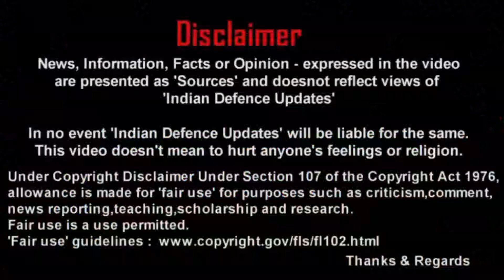TEJAS MK 1A To Be Delivered To Indian Air Force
India's skies are about to get a whole lot more powerful. The long-awaited delivery of the TEJAS MK 1A combat aircraft is finally on the horizon.

The TEJAS journey has been a long and winding one. Despite facing numerous challenges and delays, this indigenous fighter jet is finally ready to take its place in the Indian Air Force.

The MK 1A boasts impressive upgrades, including advanced electronic radar, warfare communication systems, and enhanced combat capabilities. It's a testament to India's growing self-reliance in defense manufacturing.

While the initial delivery has been delayed, the Indian Air Force is determined to accelerate production to meet its growing needs. The proposed public-private partnership model could be a game-changer in this regard.

The TEJAS MK 1A is not just an aircraft; it's a symbol of India's technological prowess and its commitment to national security. As it takes to the skies, it will undoubtedly strengthen India's position as a global military power.

The future of Indian aviation is bright. With the TEJAS MK 1A leading the way, India is poised to dominate the skies for years to come.

30 Trending Keywords for the TEJAS MK 1A Video:
TEJAS MK 1A,
Indian Air Force,
Indigenous fighter jet,
Defense technology,
Military aircraft,
Made in India,
Self-reliance,
National security,
Advanced technology,
Military power,
Defense manufacturing,
Public-private partnership,
Production capacity,
Future of aviation,
Technological advancement,
Military modernization,
Defense budget,
Indian defense industry,
Global military power,
Aerospace engineering,
Defense exports,
Military research and development,
Arms race,
Regional security,
Military strategy,
Air superiority,
Fighter jet technology,
Defense equipment,
Military procurement,
Defense contracts,

This video contains copyrighted material which has been used for the purpose of news reporting, commentary, criticism, or review.